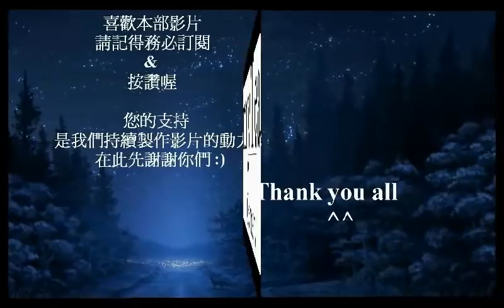UFO-The sight of a UFO sighting humanity - watching us day by day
The sight of a UFO sighting humanity - watching us day by day
Thanhs For Watching !